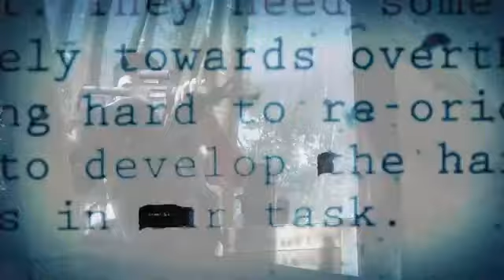Black Ops Remix Ft. Won't Back Down by Eminem HD | Commercial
The Black Ops trailer featuring music from Eminem

About Eminem:
Eminem is an American rapper, record producer, songwriter and actor. Eminem along with his solo career is a member of his group D12, and also one half of the hip-hop duo Bad Meets Evil, with Royce da 5'9"". Eminem is one of the best-selling artists in the world and is the best selling artist of the 2000s. He has been listed and ranked as one of the greatest artists of all time by many magazines, including Rolling Stone magazine, which ranked him 82nd on its list of The 100 Greatest Artists of All Time.